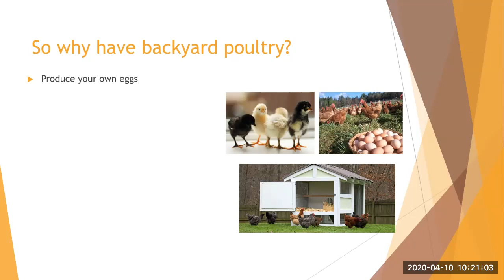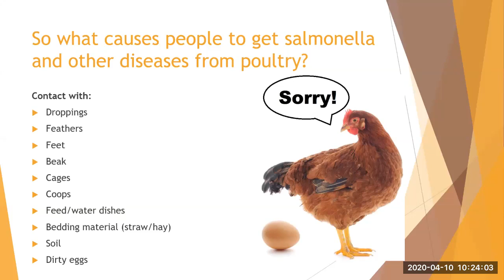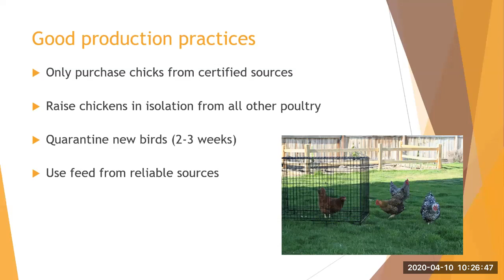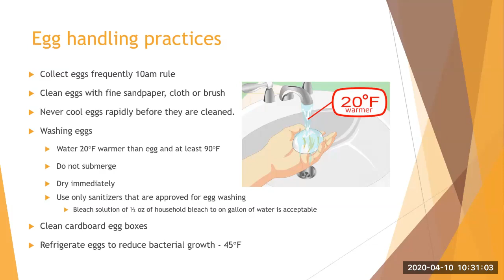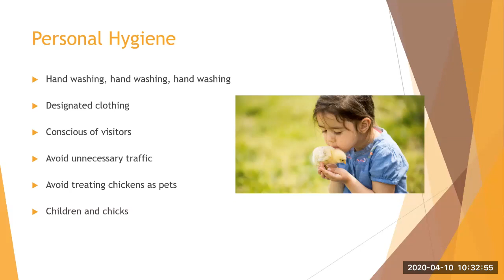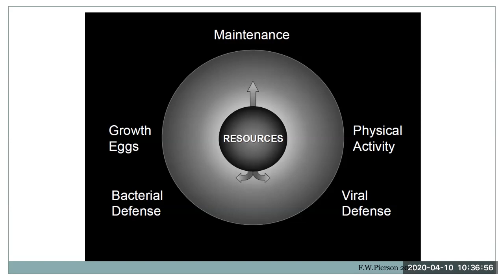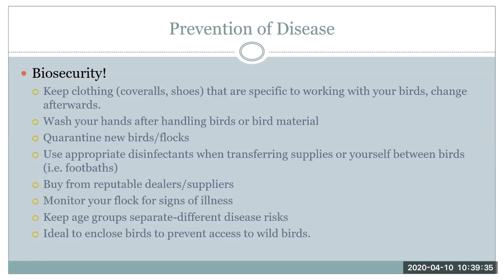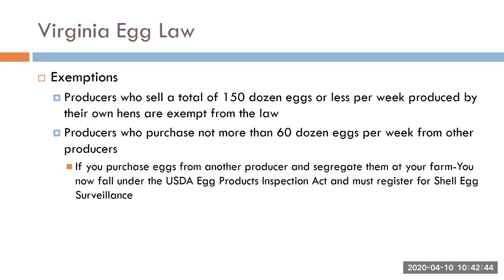Food Safety and Biosecurity for the Backyard Poultry Producer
Learn about food safety and biosecurity methods in poultry farming from VCE Loudoun.